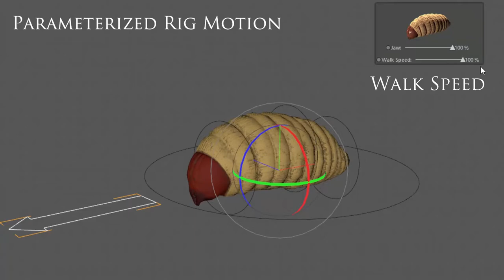Rhynchophorus ferrugineu Larvae 3D - Gabriel Casamasso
Made by Gabriel Casamasso
Buy this Model here: